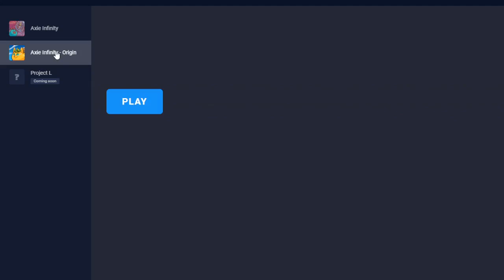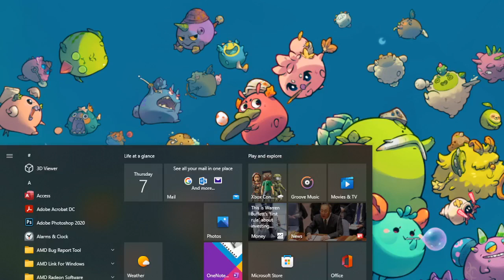Axie Infinity Origin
Testing Axie Infinity Origin